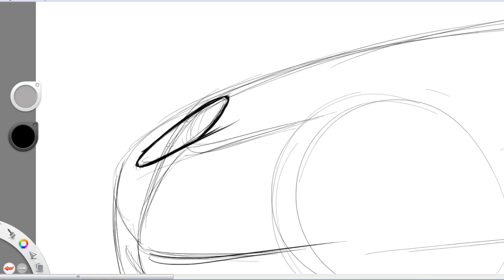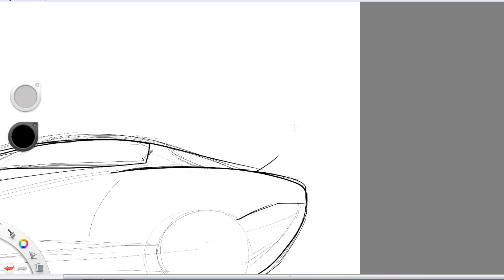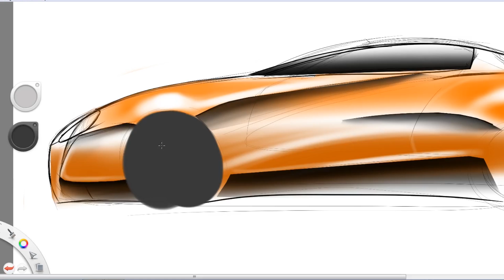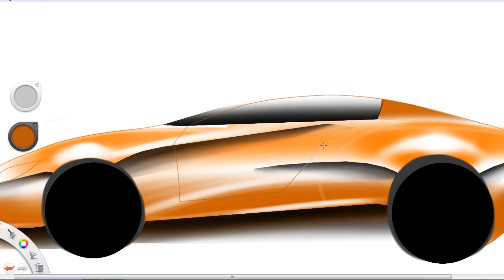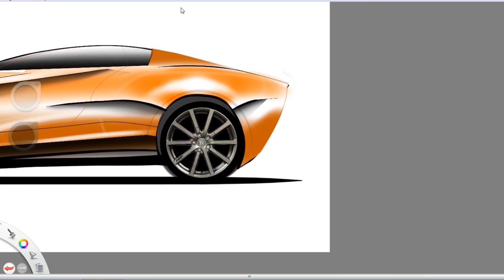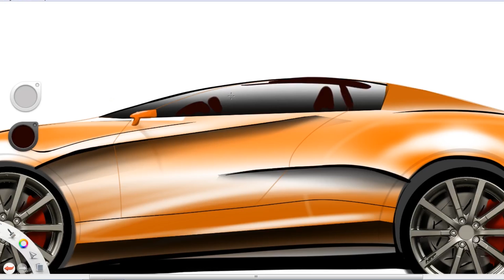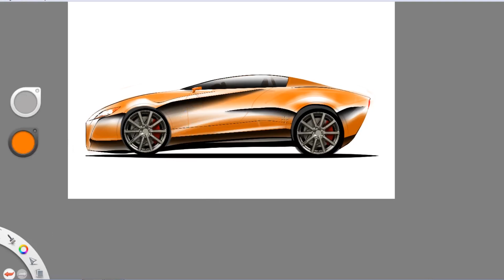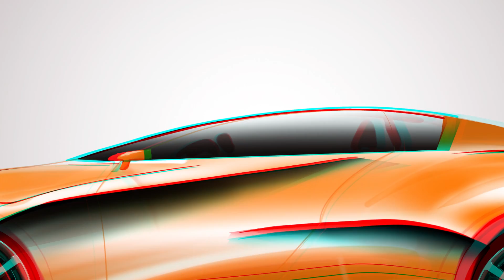how to design a car on your computer?